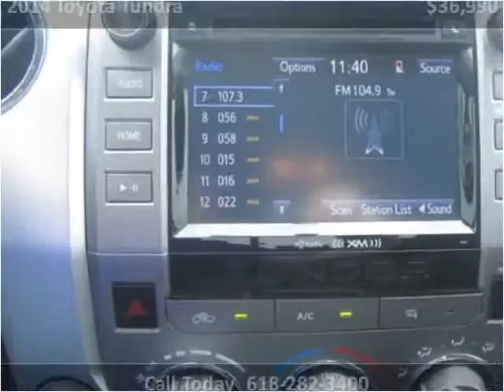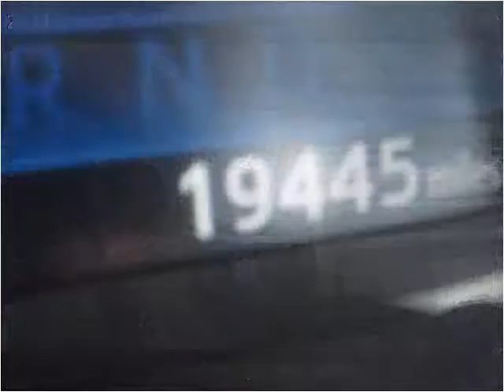2014 Toyota Tundra Used Cars Red Bud IL